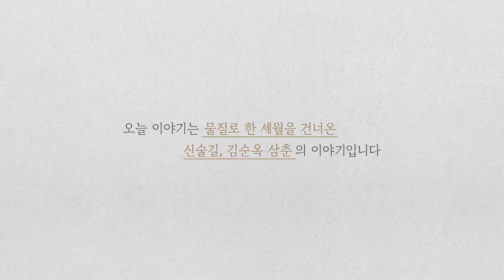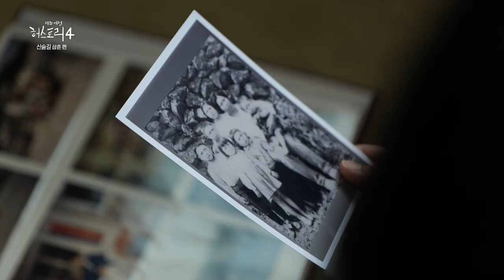[제주여성 허스토리4] 2화 물질로 한 세월을 건너온 신술길, 김순옥 삼춘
제2편 10월 27일 (일)
물질로 한 세월을 건너온/신술길 삼춘/김순옥 삼춘
생과 사의 경계를 넘나들며 자신의 숨으로 물질하고
스스로 선택해온 삶을 책임지며 당당한 삶을 살아온
삼춘들의 이야기를 들어봅니다.